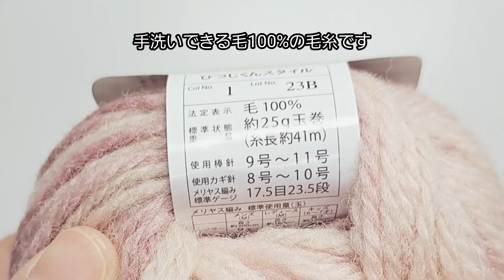編みやすさ最高！2時間で出来た❗指なし手袋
セリアの毛100%の「ひつじくんスタイル」2玉ご用意ください

編み物中級者レベルの方なら2時間ほどで完成すると思います
基本、2段一模様の繰り返しの編み方で24段で一枚できます